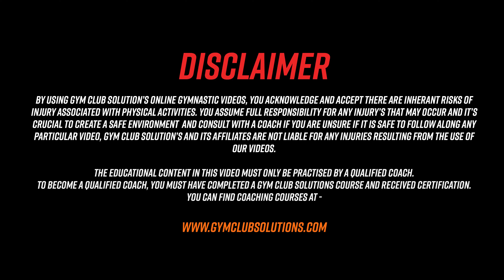HOW TO TEACH HANDSPRING VAULT WITH MATT JACKSON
In this video, Matt breaks down how to teach your gymnasts to be able to do a Handspring vault with Matt Jackson.

The educational content in this video must ONLY be practised by a qualified coach.

To become a qualified coach, you must have completed a Gym Club Solutions course and received certification.

You can find coaching courses at -

BEATS BY  @Westyisthatyouyeah